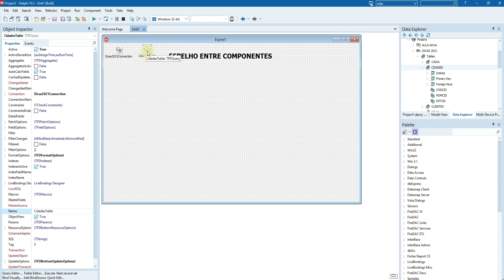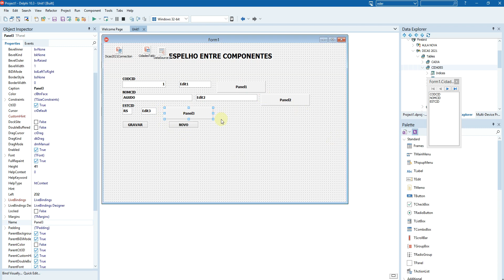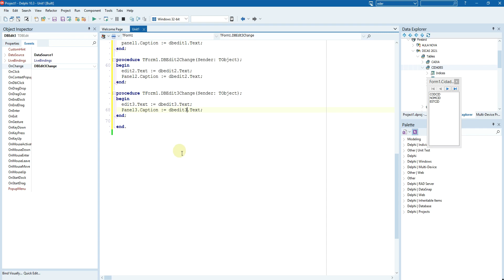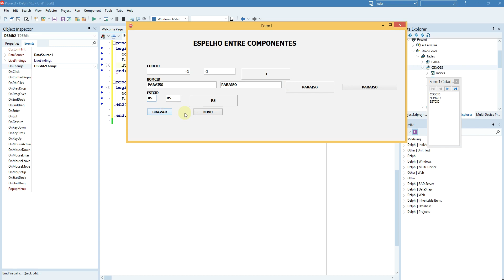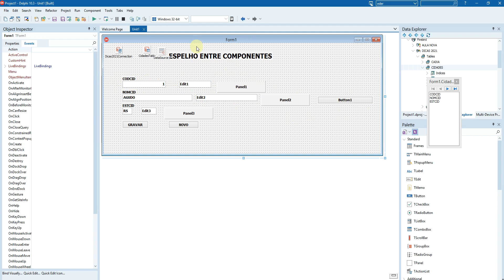ESPELHO ENTRE COMPONENTES NO DELPHI - DELPHI 10.3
ESPELHO ENTRE COMPONENTES NO DELPHI - PEGANDO MESMA INFORMAÇÃO EM TEMPO REAL ENTRE COMPONENTES.